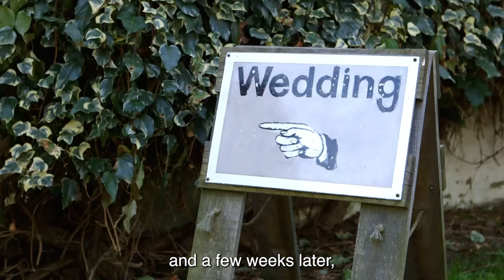Staff SHOCKED By Pro Basketball Player Bride In Say Yes To The Dress (full episodes)